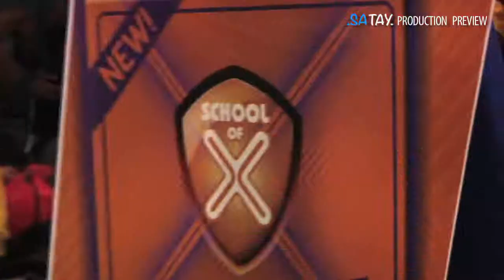2012 SOX Kuching 1 Minute Drum Finalist St Joe Miri Marching Band SJMMB